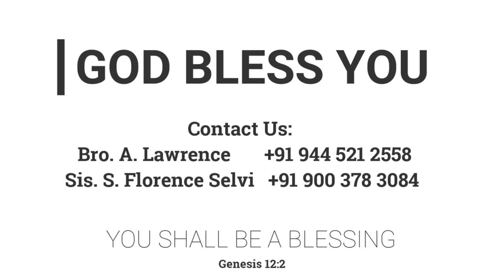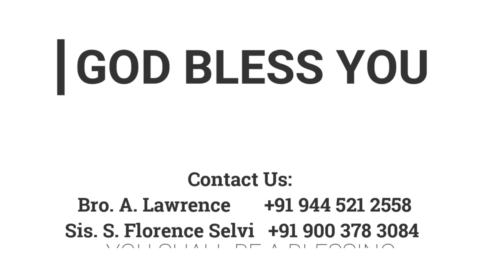கிறிஸ்து நமக்காக | 16.04.2022 | Pr. I. Vinil Sathish | Kadamalaikuntu FGPC